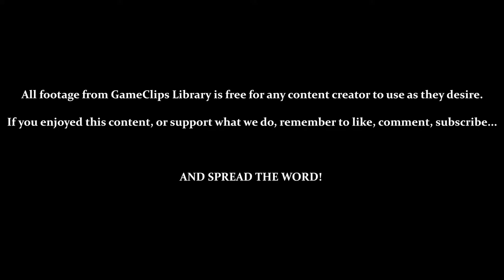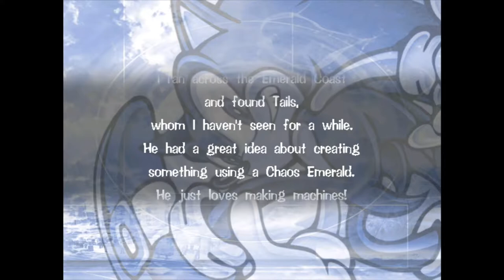Station Square / Mystic Ruins (Sonic) — Sonic Adventure (DC) — GameClips Library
This Clip's Contents:
- Continuing from the Main Menu (Sonic's Story Recap)
- Exploring Station Square
- Exploring the Mystic Ruins

Miscellaneous Content:
- [1:40] & [2:32] — Sonic's Janky Head
- 7:20 — Terrorizing an NPC